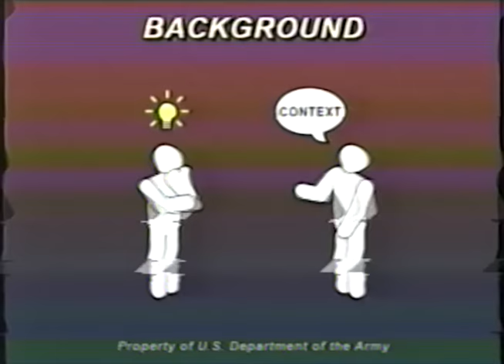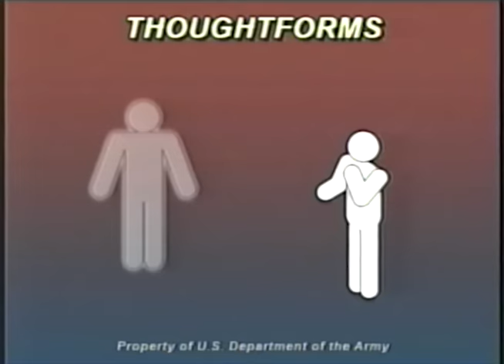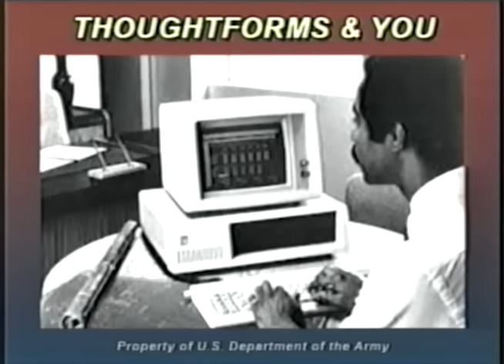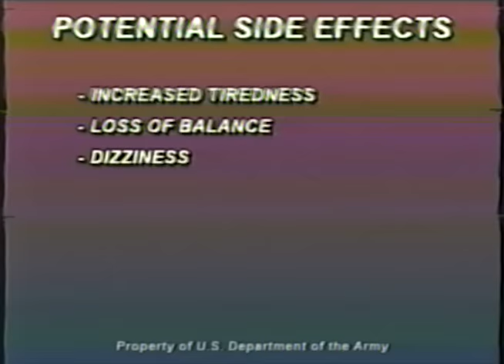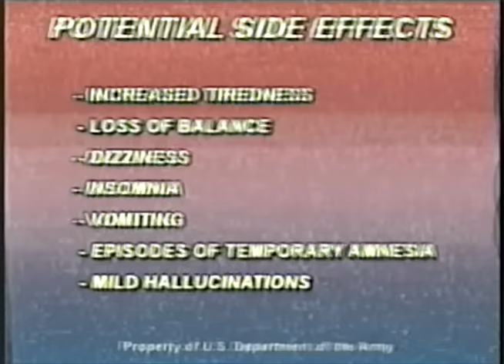TAPE 003 - orientation protocols GREYLOCK [Analog Horror]